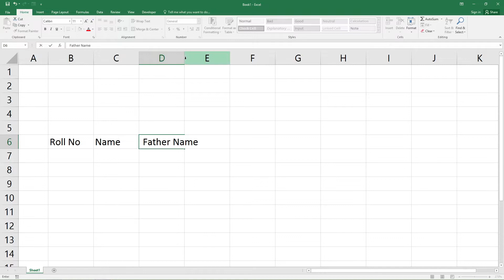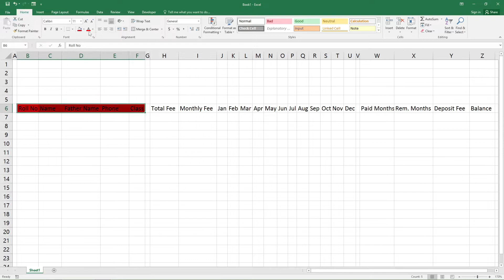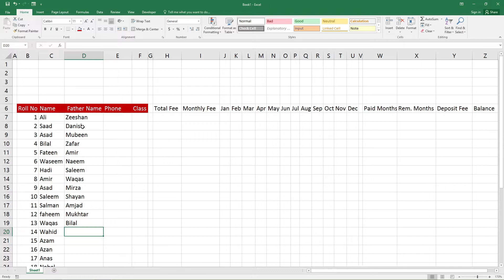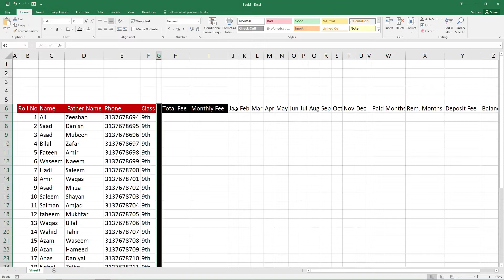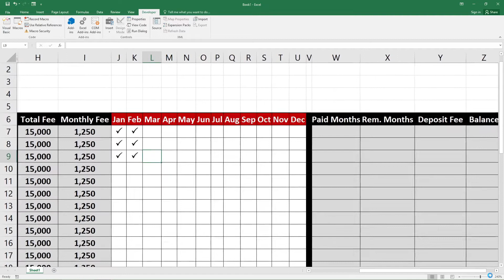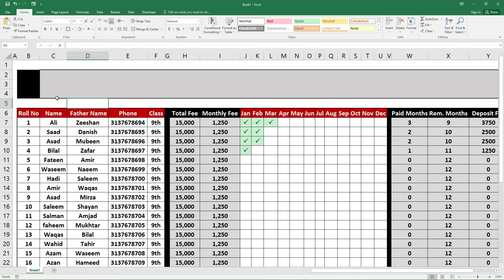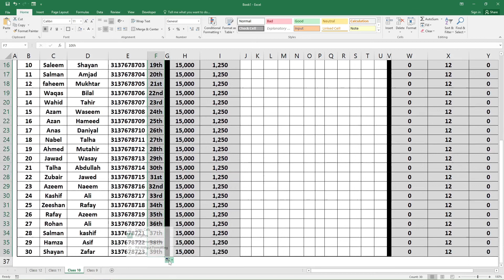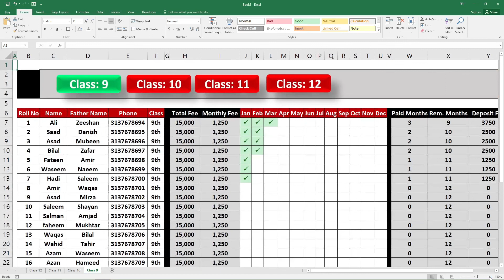"How to Maintain School Fee Records in Excel: A Step-by-Step Guide"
"Managing school fee records can be a daunting task, especially if you have a large number of students and a complex fee structure. Excel is a powerful tool that can help you keep track of your school fee records and make the process more efficient. In this video, we'll show you how to maintain school fee records in Excel step by step. You'll learn how to set up a spreadsheet for your fee records, enter student information and fee details, and track payments and balances. We'll also show you how to use Excel's built-in functions and formulas to calculate fees and generate reports. By the end of this video, you'll have a clear understanding of how to use Excel to maintain your school fee records and streamline your fee management process. Whether you're a school administrator, a teacher, or a parent who needs to manage school fees, this video is for you. Join us and learn how to use Excel to make fee management easy and efficient!"